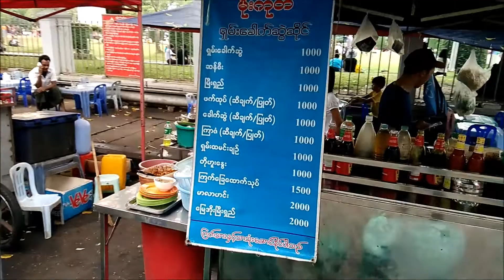Maha Bandula Park Street Night Market in Yangon / ရန်ကုန်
The Maha Bandula Park Street night market by the Yangon Independence Monument park: မဟာဗန္ဓုလပန်းခြံလမ်း, ရန်ကုန်